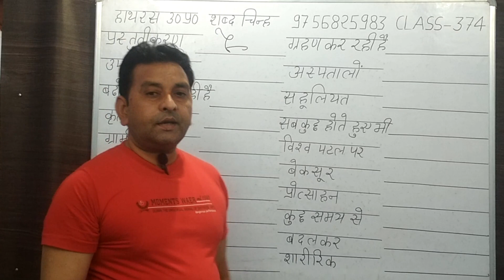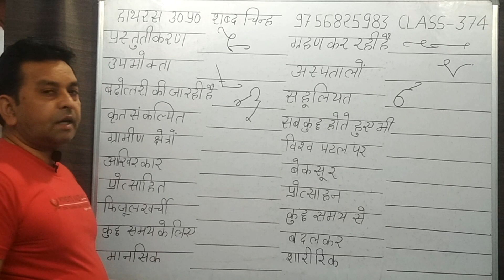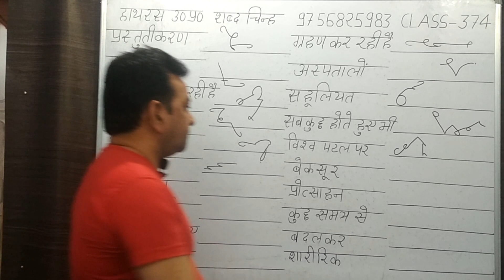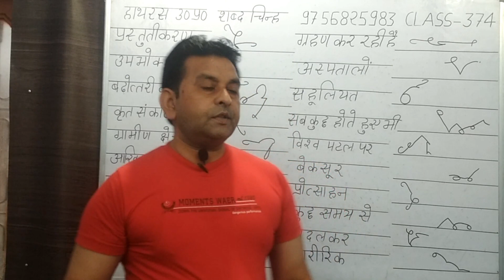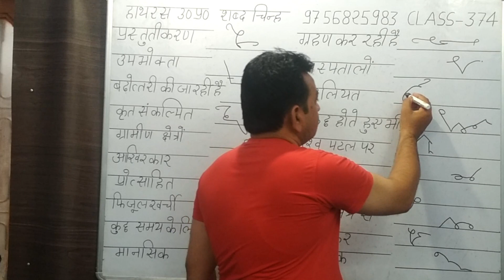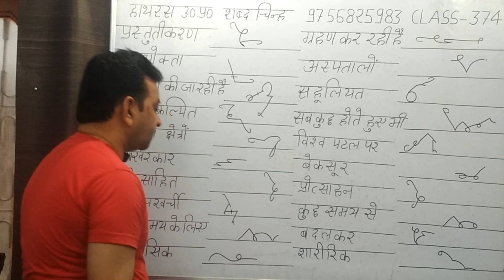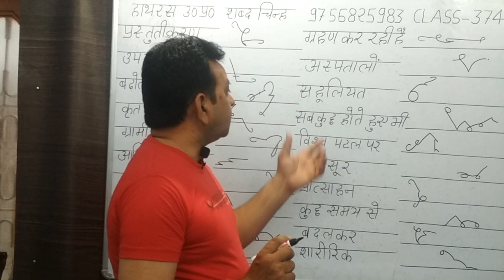हिंदी स्टेनोग्राफी आउटलाइन बनाने की आसान ट्रिक No-374 Easy tricks to make Hindi stenography outline